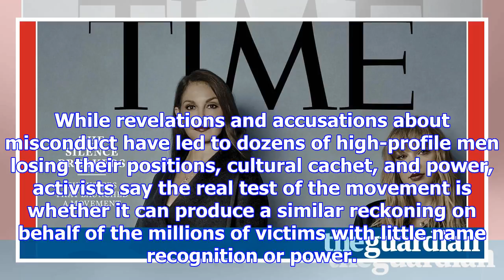metoo movement named time magazine’s person of the year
“The Silence Breakers”, the vanguard of a global movement by millions of women to share their storie...